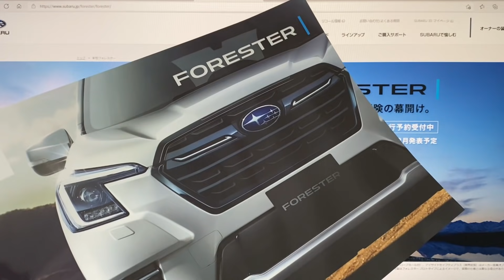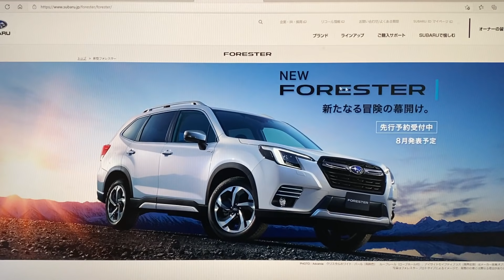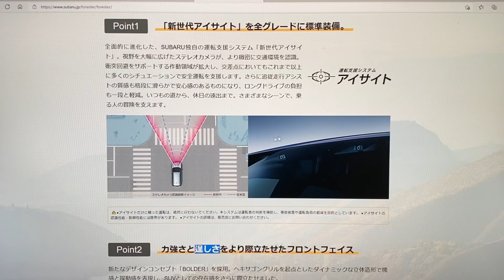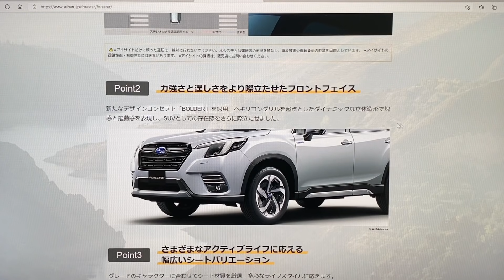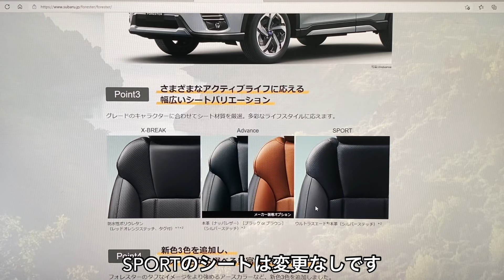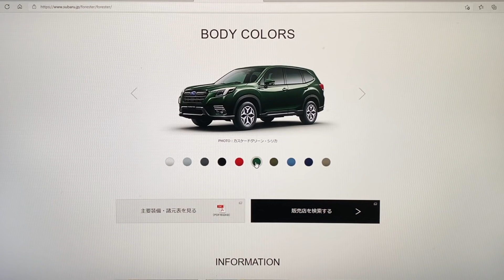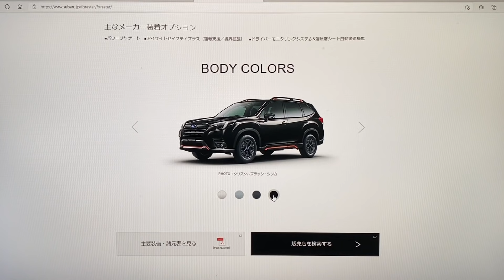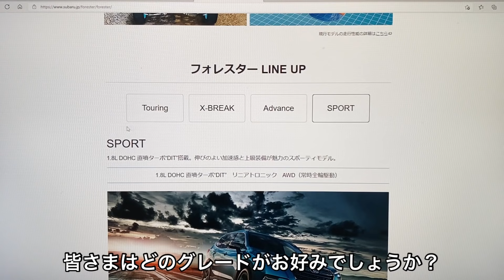【嘘だろ⁉︎】スバル 新型 フォレスターD型をチェック！D型最大の衝撃を受けることに！SUBARU NEW FORESTER D Type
スバルさん、そうきたか⁉︎っといった感じです...。

使用音楽
OtoLogic